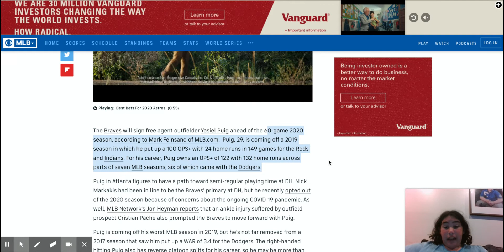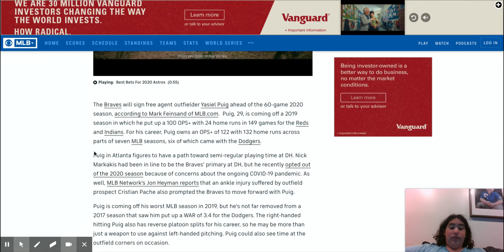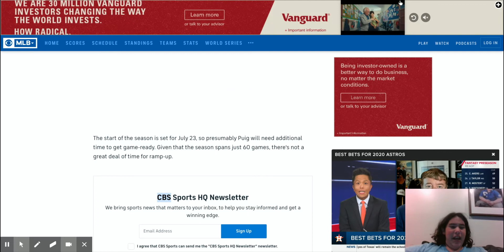YASIEL PUIG is ON THE MOVE again!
In this video, I explain some new details about formerly one of the best players in the MLB, Yasiel Puig.

Speege out!